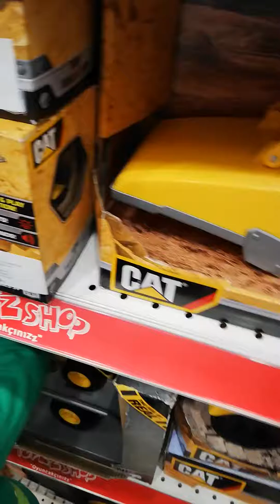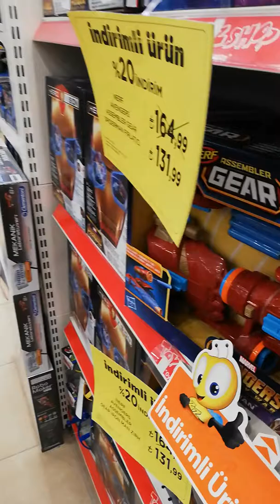TOYZZ SHOP OYUNCAK BAKMA ZAMANI VE TABİ Kİ BİR AVM KLASİĞİ HAMMURGER MENÜ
Toyzz Shop da gezmeye bayılan Rüzgar ve Doruk kardeşler bakalım neler yapmışlar.